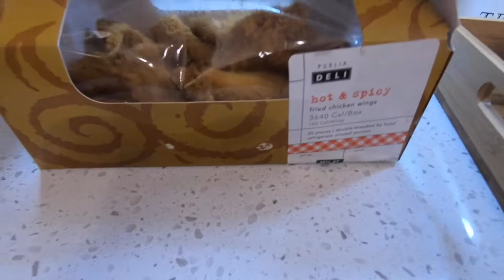Dropped a dumbbell on my foot! (Episode #24)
Dropped a dumbbell on my foot during today's workout. I am lucky I wasn't lifting heavy. hahaha!

Welcome to Lifestyle VLOGs with The Fit Couple! We are glad you found our channel and hope that you enjoy our daily lifestyle VLOGs. To check out the full recipes from our LIFESTYLE VLOG, please feel free to browse our other channels -
- - The Fit Couple Cooks and (Link below)
- - Stay Fit with The Fit Couple (Link below)

We are very grateful to have you as part of our Internet family and promise to keep bringing you amazing VLOGs. Stay blessed, Stay Healthy, Stay Happy!!!

Enjoy and get a nice dose of Laughter by watching some fun videos of our adorable chocolate Labrador: